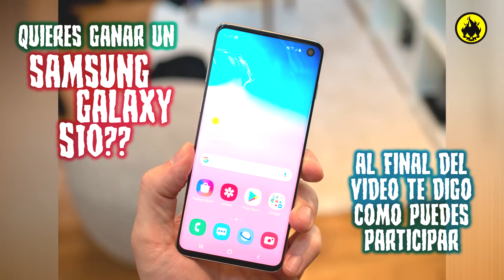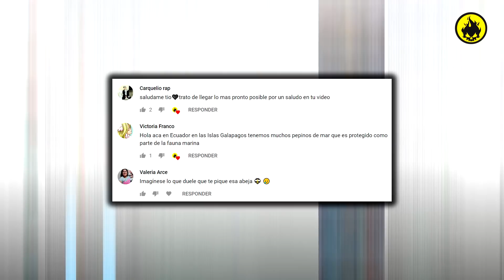GANGSTERS MEDIEVALES Que NO CONOCÍAS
TEX REX. GANGSTERS MEDIEVALES Que NO CONOCÍAS